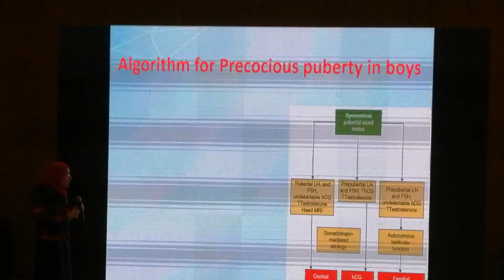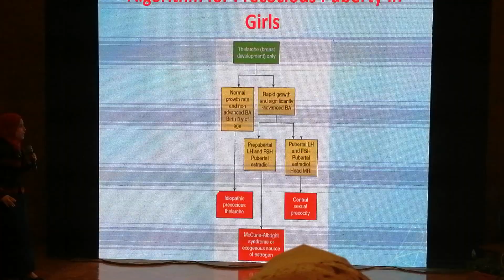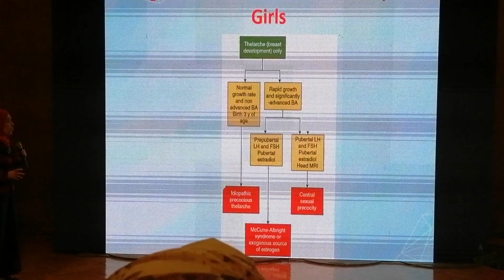Algorithm for precocious puberty feb 2020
Dr Hadel Abo elenein Mansoura